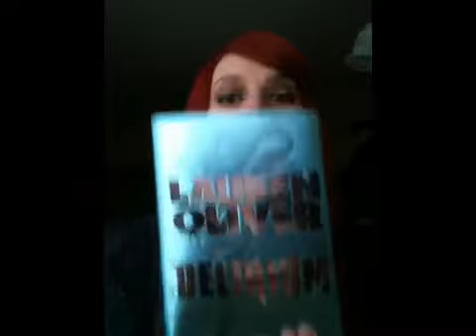Delirium -book review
Here are my thoughts on Delirium by Lauren Oliver. I give it a 3 and a half out of 5.